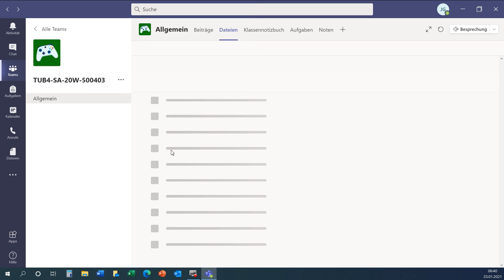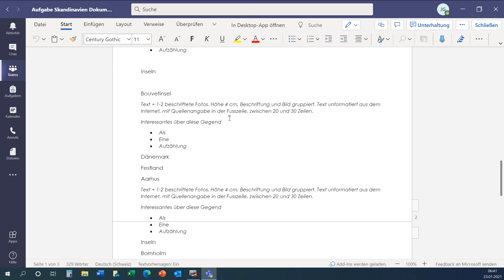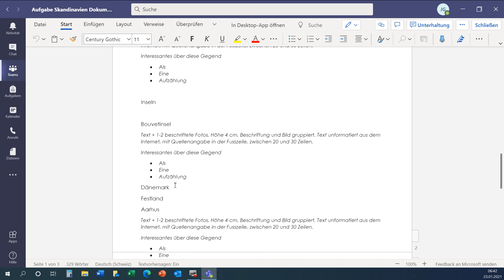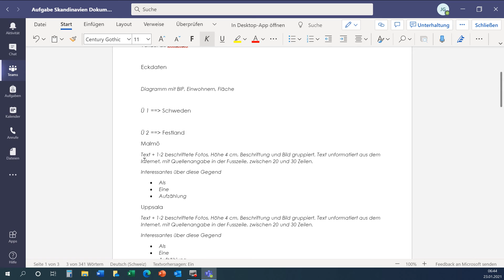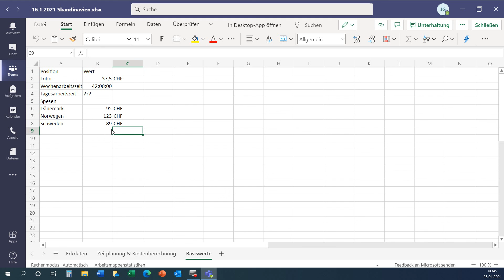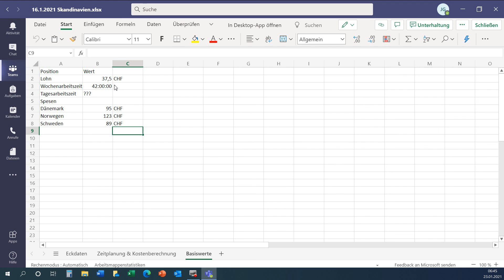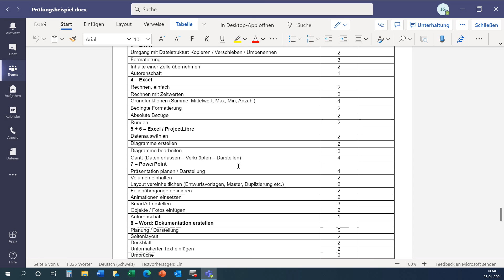23.01.2021 Sargans, Einheit 4 und 5, Inhalte Workshop, Vorprüfung